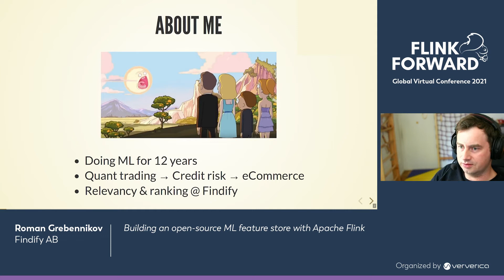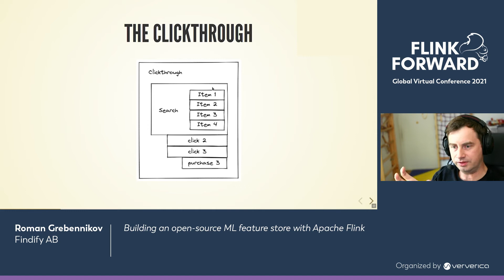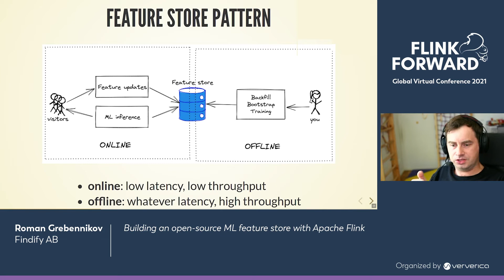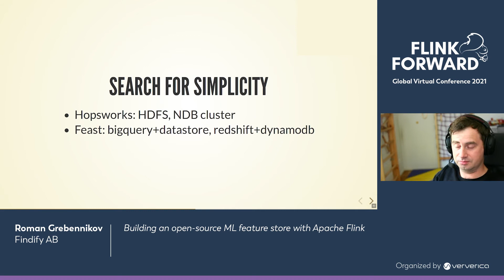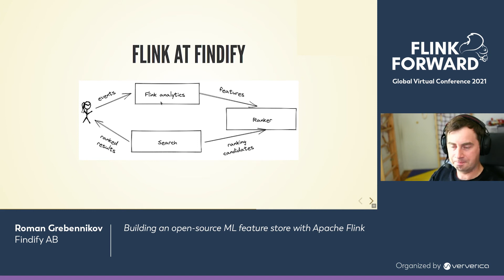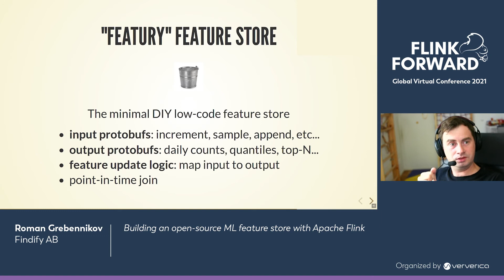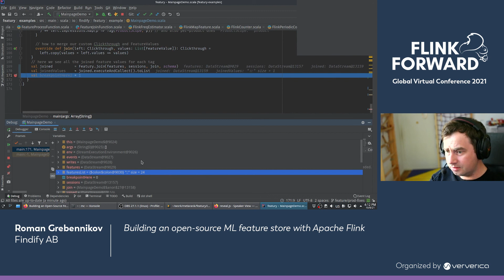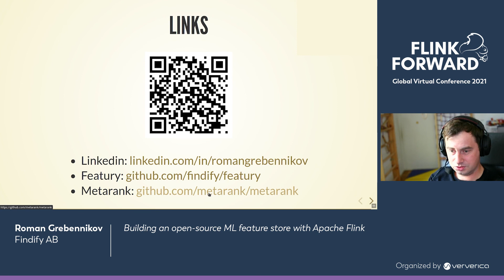Building an open-source ML feature store with Apache Flink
Moving a new ML model from playground to production frequently requires rewriting it in a way mostly focused on latency and stability, which may result in two versions of the same code used for offline model training and online serving. But what should you do if you caught yourself in this offline/online dichotomy? In this talk, we discuss a “Feature Store” approach to these problems and also introduce a Flink based “Featury” open-source feature management framework, which allows you to
* bootstrap feature values from historical data, do a time travel over different versions of it on a training phase,
* use high-level feature types like counters, maps, lists, and statistical estimators,
* use the same feature building code both in online inference jobs, and offline training. We'll also discuss how we built a real time search personalization system using this framework.